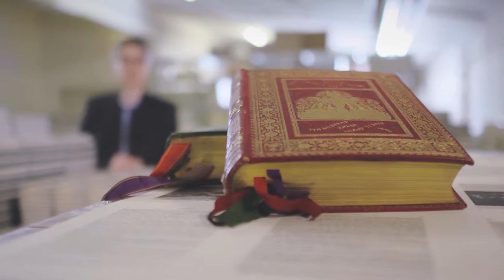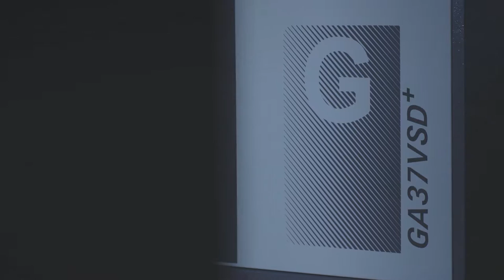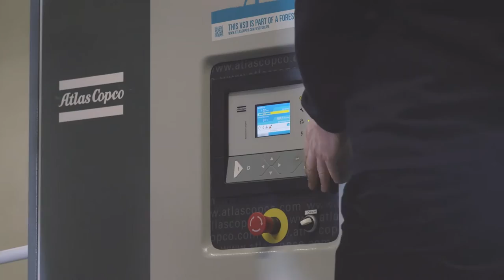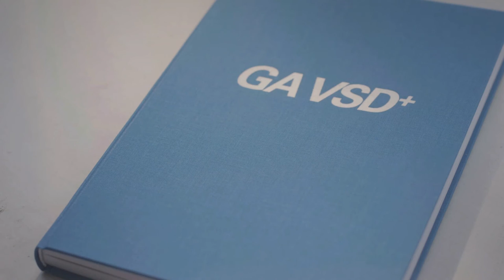Application movie Printing at Pustet, Regensburg Germany. (French)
Application movie Printing at Pustet, Regensburg Germany.